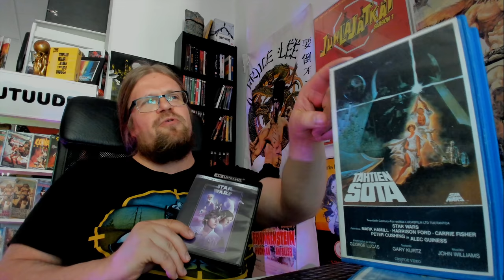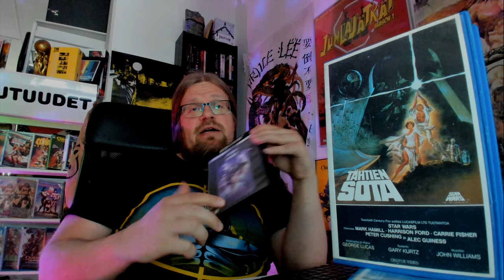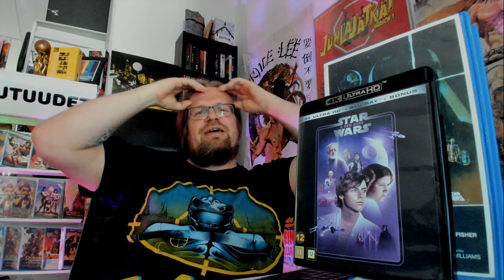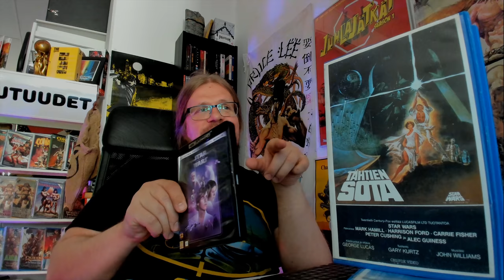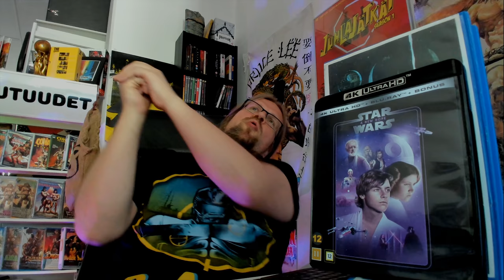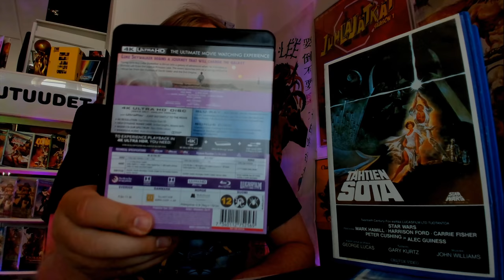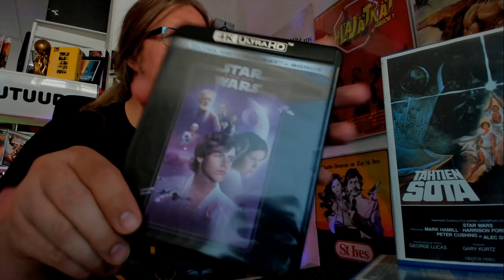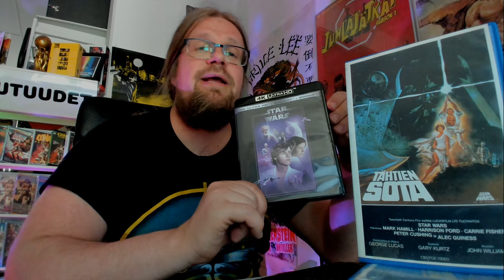Onko Star Wars A New Hope 4K UHD ostamisen arvoinen? [Videosäkki 60]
Arvostelu ensimmäisen Tähtien sota eli Star Wars elokuvan A New Hopen suomessa hiljattain julkaistusta 4K UHD julkaisusta. Perehdyn paitsi itse elokuvaan, mutta myös tämän 3 levyn (1 4K UHD levy, 2 bluray) julkaisun sisältöön.

Syynissä julkaisun kuvanlaatu, äänimiksaus, extra-levyn sisältö. Onko siis kyseessä kannattava hankinta? Oletko sinä jo hypännyt 4K kelkkaan? Kerro se kommenteissa!

Tähtien sodan jälkeen Imperiumin vastaisku ja Jedin paluu käsitellään myöhemmin tällä viikolla. Lauantaina Star Wars live, jossa puidaan prequeleita, Disney-trilogiaa ja pelataan Tähtien sota -pelejä!